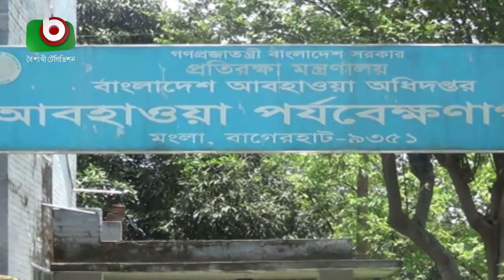সারাদেশে বেড়েছে নদী ভাঙন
সারাদেশে বেড়েছে নদী ভাঙন | Tania | 20Aug20